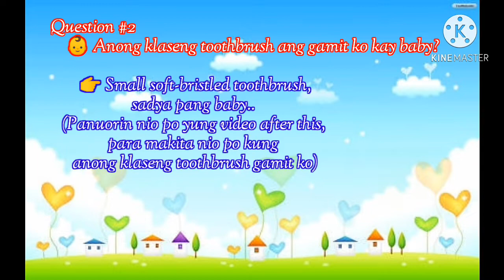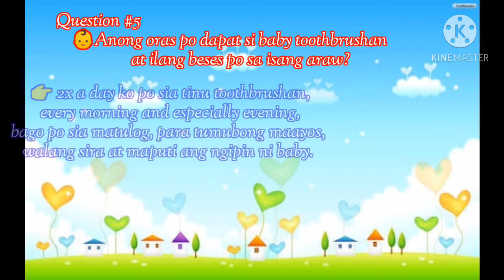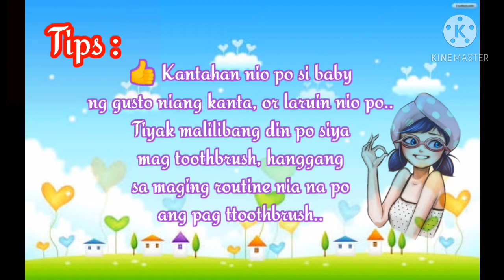TO ALL FIRST TIME MOM ~ IDEAS & TIPS KUNG PAANO I- TOOTHBRUSH SI BABY | Ep. 6 |Aviona Hikaru